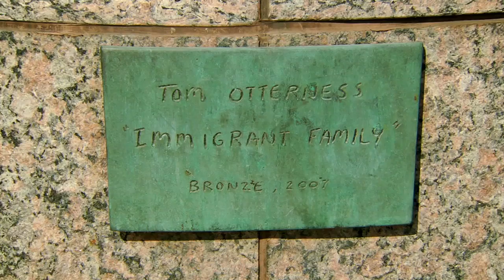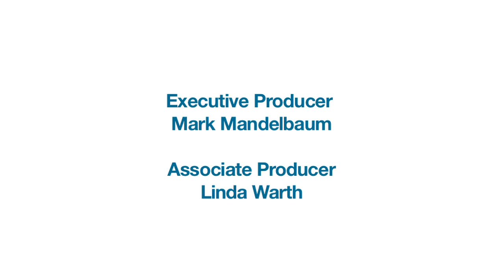"Immigrant Family" by Tom Otterness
Public art project "Immigrant Family" by Tom Otterness located at 18 Yonge Condominiums in Toronto.